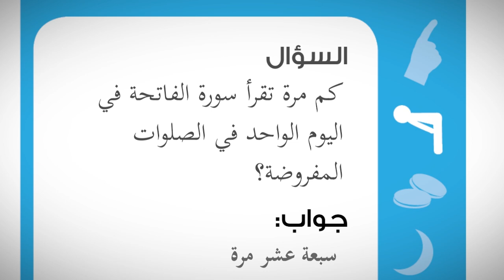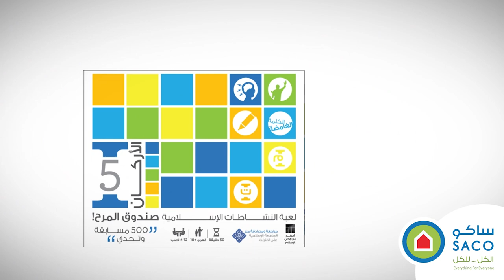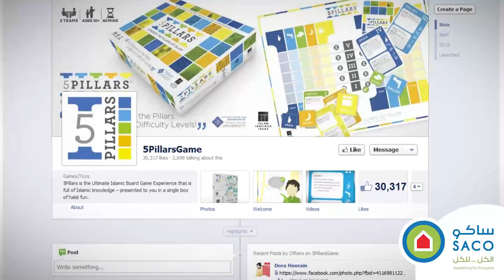تعلم اركان الاسلام الخمس ضمن لعبة شيقة لجميع افراد الاسرة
طور مهارات اطفالك و شاركم المرح في تعلم اركان الاسلام الخمس ضمن لعبة شيقة لجميع افراد الاسرة